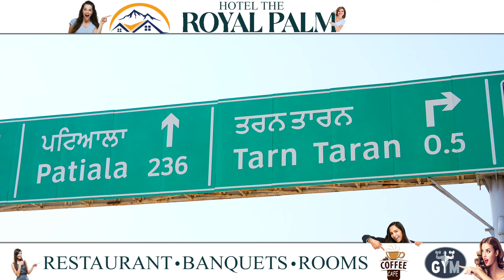HOTEL THE ROYAL PALM || TARN TARAN @CHACHA BISHNA TV CHANNEL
ਜਰੂਰੀ ਨੋਟ:-ਫੋਨ ਬਹੁਤ ਜਾਦਾ ਆਉਣ ਕਰਕੇ ਤੁਸੀ ਸਾਡੇ ਨਾਲ Whatsapp ਤੇ ਗੱਲ ਕਰੋ ਜੀ.+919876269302 ਧੰਨਵਾਦ   @CHACHA BISHNA TV CHANNEL

ARTIST -    CHACHA BISHNA ( GURDIP SINGH ) BIRA SHARABI (RANJEET SINGH)  GINDHU KHENT  ( JAGJIT SINGH GABBAR  ) HARSHPREET SINGH

LEBAL -     TRIPLE-G

D.O.P -         HARSHPREET SINGH

EDITOR -      GURDIP SINGH ,

MUSIC -        RANJEET SINGH GORA

STORY BY - JAGJIT  SINGH (GABBAR ) ,SABI ATWAL (SAKATAR SINGH)

This channel is CHACHA BISHNA ji Please sascaribar this channal see ifdy any new come